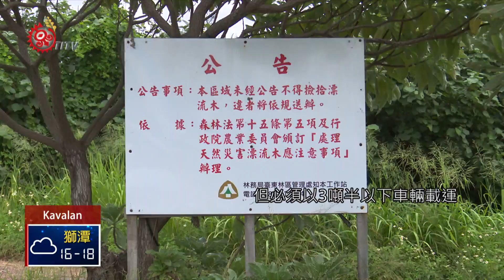林管處開放撿漂流木 公告10/15至11/15 2018-10-17 Kavalan IPCF-TITV 原文會 原視族語新聞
nengi ti mala tu masalin paRin ta laztngan

日期受到颱風外圍環流的影響，東部海岸出現大量的漂流木，因此林務局台東林管處公告開放自由撿拾漂流木，時間從107年10月15日至11月15日，凡設籍在台東縣的民眾，可至林務局保安林海灘內以徒手方式自由撿拾，開放期間將設置林產物檢查站，設置地點有台東市海堡地區、成功工作站及大武工作站等3處。

開放撿拾期間，請隨身攜帶身分證件，主動到漂流木檢查站登記，領取漂流木搬運登記表，但不開放使用機具撿拾，也不可使用鏈鋸來切割漂流木。

台東林管處表示，開放撿拾期間，沒有限制撿拾次數跟重量，但必須以3噸半以下車輛載運，並請不要覆蓋斗篷或帆布遮蔽，以便辦理檢查及登記，如有特殊需求者像是漂流木雕刻家，部落社區發展協會等等，請先至台東林管處申請計畫，核准通過後才可撿拾貴重的漂流木。